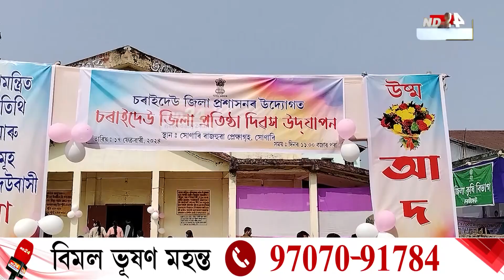Assam News: চৰাইদেউ জিলাৰ অষ্টম প্ৰতিষ্ঠা দিৱস উদ্‌যাপন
চৰাইদেউ জিলাৰ অষ্টম প্ৰতিষ্ঠা দিৱস উদ্‌যাপন।  সোণাৰিৰ ৰাজহুৱা প্ৰেক্ষাগৃহত বিভিন্ন কাৰ্যসূচীৰ আয়োজন।